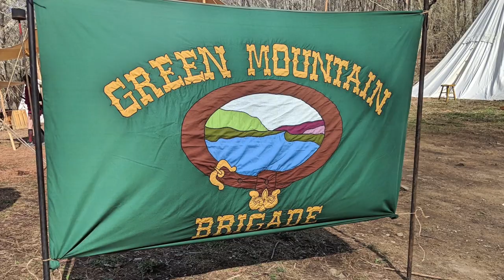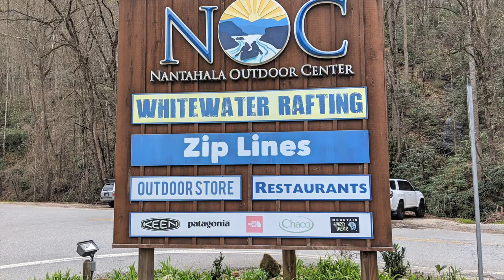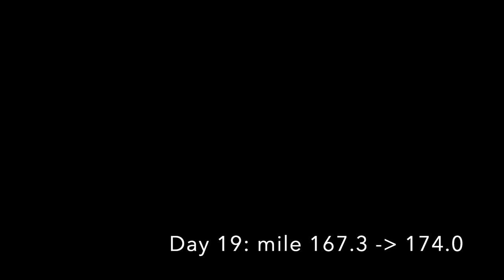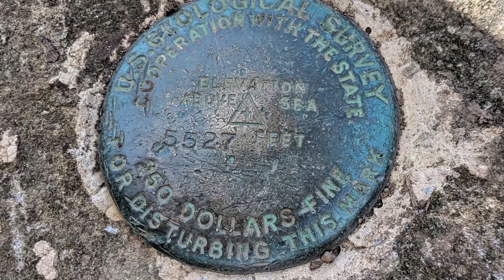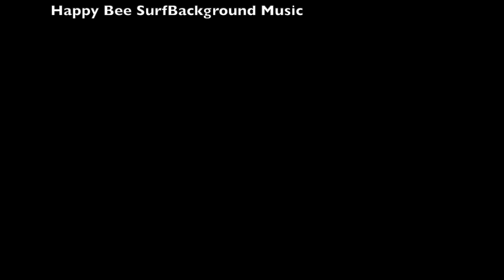PTAW - AT EP 3 - Winding Stair Gap to Newfound Gap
Hiking the Appalachian Trail from Winding Stair Gap to Newfound Gap. The third week of my 2019 thru-hike attempt.